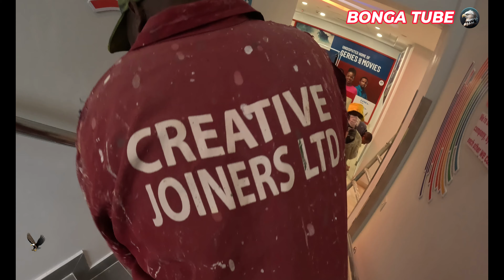PAINTING, A PROFESSION WITH NO MEDICAL INSURANCE... RISKY AFFAIR